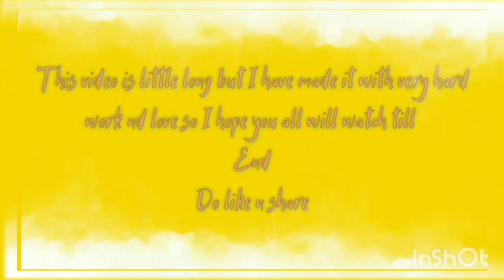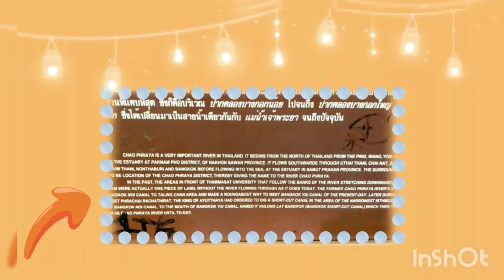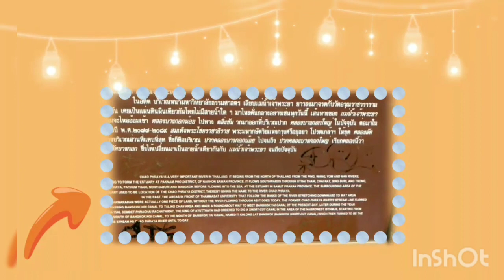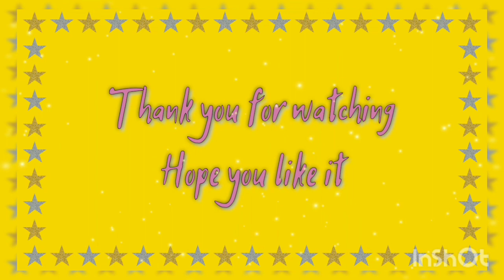The Boat Ride | Chao Phraya River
The Chao Phraya begins at the confluence of the Ping and Nan rivers at Nakhon Sawan (also called Pak Nam Pho) in Nakhon Sawan Province. After this it flows south for 372 kilometres (231 mi) from the central plains to Bangkok and the Gulf of Thailand. In Chai Nat, the river then splits into the main course and the Tha Chin River, which then flows parallel to the main river and exits in the Gulf of Thailand about 35 kilometres (22 mi) west of Bangkok in Samut Sakhon. In the low alluvial plain which begins below the Chainat Dam, there are many small canals (khlong) which split off from the main river. The khlongs are used for the irrigation of the region's rice paddies.

Source - Ping
Mouth - Gulf Of Thailand
Basin Size - 160400 km(2)
Bridges - Rama 8, Bhumibol 2 Bridge, Phra Nangklao Bridge etc
Cities - Bangkok

Some cooking videos are coming soon.